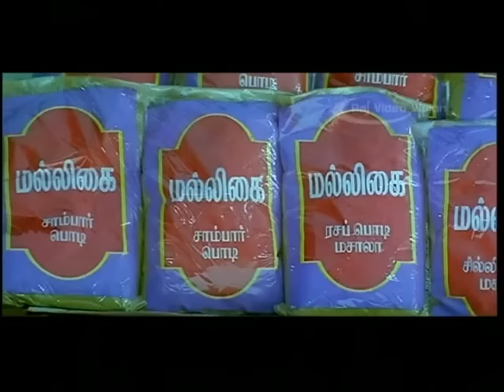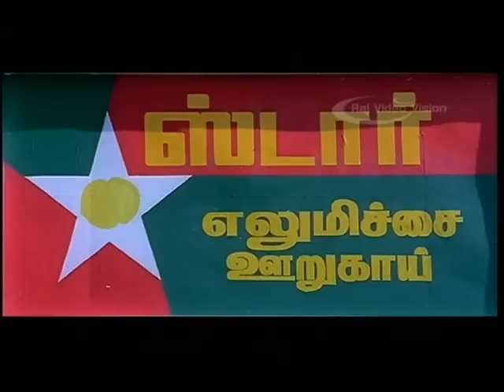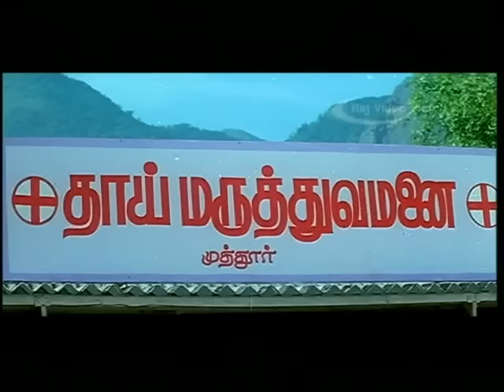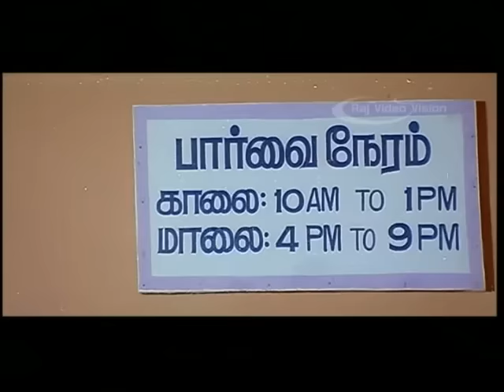Vanathai Pola Full Movie Part 10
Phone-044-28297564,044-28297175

Vaanathaippola (English: Like the Sky) is a 2000 Tamil drama film written and directed by Vikraman. The film features Vijayakanth in dual lead roles as well as Prabhu Deva, Livingston, Meena, Kausalya and Anju Aravind. Produced by Venu Ravichandran under Oscar Films, the film has a score and soundtrack composed by S. A. Rajkumar and cinematography handled by Arthur A. Wilson. The film tells the story of a caring brother who makes sacrifices to ensure his three younger brothers succeed in life.